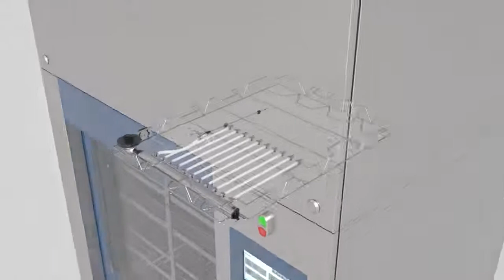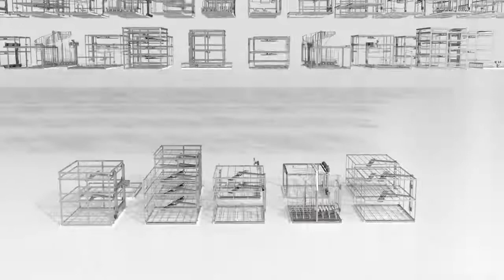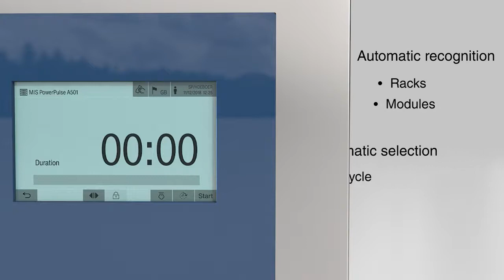Steelco PWD 86 Series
A New Holistic Approach for Instrument Washer Disinfectors.

The PWD 86 Series of high-capacity instrument washer-disinfector is designed to meet the cleaning challenges of the increasing complexity of your CSSD. A synergy of exclusive technological innovations, connecting efficiency and sustainability, allowing for a complete washing, thermal disinfection treatment, and forced hot air drying of all types of dental and surgical instruments. The combination of the variable speed with a double pump system, modular load carriers, and the drying system with two blowers and HEPA filters provides improved cleaning and drying performance and reduced water and energy consumption to an unparalleled level.